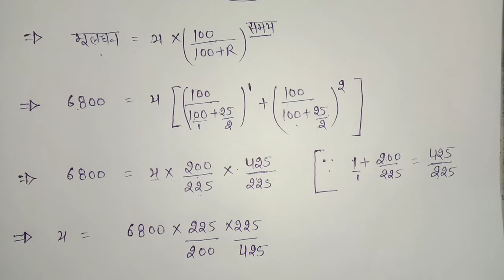Compound Interest Basic Part - 3 | चक्रवृद्धि ब्याज बेसिक पार्ट - 3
Compound Interest Basic Concept Part - 2 | चक्रवृद्धि ब्याज Best Tricks in Hindi | All Exam

दोस्तो basic math का part - 1 देखने के लिए नीचे दिए गए लिंक पर click करे ⬇️⬇️⬇️⬇️

दोस्तो basic math का part - 2 देखने के लिए नीचे दिए गए लिंक पर click करे ⬇️⬇️⬇️⬇️

दोस्तो basic math का part - 3 देखने के लिए नीचे दिए गए लिंक पर click करे ⬇️⬇️⬇️⬇️

दोस्तो basic math का part - 4 देखने के लिए नीचे दिए गए लिंक पर click करे ⬇️⬇️⬇️⬇️

दोस्तो basic math का part - 5 देखने के लिए नीचे दिए गए लिंक पर click करे ⬇️⬇️⬇️⬇️

दोस्तो hcf & lcm (म.स.प. & ल.स.प.) का part - 1 देखने के लिए नीचे दिए गए लिंक पर click करे ⬇️⬇️⬇️⬇️

दोस्तो hcf & lcm (म.स.प. & ल.स.प.) का part - 2 देखने के लिए नीचे दिए गए लिंक पर click करे ⬇️⬇️⬇️⬇️

दोस्तो hcf & lcm (म.स.प. & ल.स.प.) का part - 3 देखने के लिए नीचे दिए गए लिंक पर click करे ⬇️⬇️⬇️⬇️

दोस्तो Percentage (प्रतिशत) का part - 1 देखने के लिए नीचे दिए गए लिंक पर click करे ⬇️⬇️⬇️⬇️

दोस्तो Percentage (प्रतिशत) का part - 2 देखने के लिए नीचे दिए गए लिंक पर click करे ⬇️⬇️⬇️⬇️

दोस्तो Percentage (प्रतिशत) का part - 3 देखने के लिए नीचे दिए गए लिंक पर click करे ⬇️⬇️⬇️⬇️

दोस्तो Percentage (प्रतिशत) का part - 4 देखने के लिए नीचे दिए गए लिंक पर click करे ⬇️⬇️⬇️⬇️

दोस्तो Percentage (प्रतिशत) का part - 5 देखने के लिए नीचे दिए गए लिंक पर click करे ⬇️⬇️⬇️⬇️

दोस्तो Percentage (प्रतिशत) का part - 6 देखने के लिए नीचे दिए गए लिंक पर click करे ⬇️⬇️⬇️⬇️

दोस्तो Percentage (प्रतिशत) का part - 7 देखने के लिए नीचे दिए गए लिंक पर click करे ⬇️⬇️⬇️⬇️

दोस्तो Profit & Loss (लाभ & हानि) का part - 1 देखने के लिए नीचे दिए गए लिंक पर click करे ⬇️⬇️⬇️⬇️

दोस्तो Profit & Loss (लाभ & हानि) का part - 2 देखने के लिए नीचे दिए गए लिंक पर click करे ⬇️⬇️⬇️⬇️

दोस्तो Profit & Loss (लाभ & हानि) का part - 3 देखने के लिए नीचे दिए गए लिंक पर click करे ⬇️⬇️⬇️⬇️

दोस्तो Profit & Loss (लाभ & हानि) का part - 4 देखने के लिए नीचे दिए गए लिंक पर click करे ⬇️⬇️⬇️⬇️

दोस्तो Profit & Loss (लाभ & हानि) का part - 5 देखने के लिए नीचे दिए गए लिंक पर click करे ⬇️⬇️⬇️⬇️

दोस्तो Profit & Loss (लाभ & हानि) का part - 6 देखने के लिए नीचे दिए गए लिंक पर click करे ⬇️⬇️⬇️⬇️

दोस्तो Alphabet Test (वर्णमाला परीक्षण) का part - 1 देखने के लिए नीचे दिए गए लिंक पर click करे ⬇️⬇️⬇️⬇️

दोस्तो Alphabet Test (वर्णमाला परीक्षण) का part - 2 देखने के लिए नीचे दिए गए लिंक पर click करे ⬇️⬇️⬇️⬇️

दोस्तो Alphabet Test (वर्णमाला परीक्षण) का part - 3 देखने के लिए नीचे दिए गए लिंक पर click करे ⬇️⬇️⬇️⬇️

compound interest ntpc
compound interest patwari

compound interest kist vale question